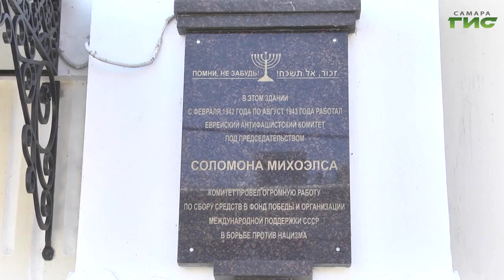Смотрите "Самара многонациональная" 30 августа в 19:50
Когда на волжской земле появились евреи? Какую улицу в Самаре называют "маленький Сион"? Какой вклад внес Куйбышев в антифашистское сопротивление во время Второй мировой войны? Смотрите программу "Самара многонациональная" 30 августа в 19.50 на телеканале "Самара-ГИС".